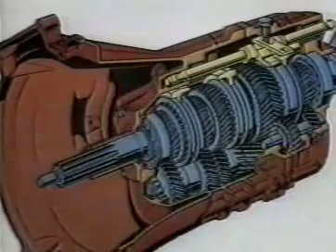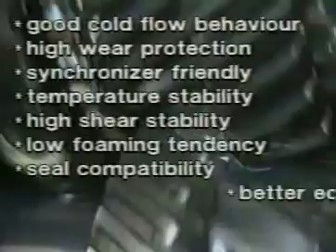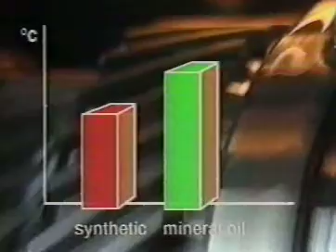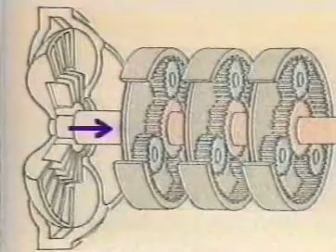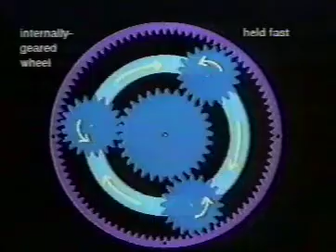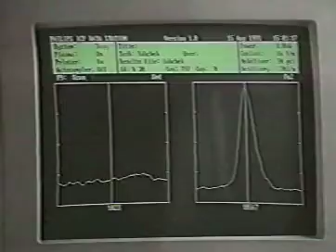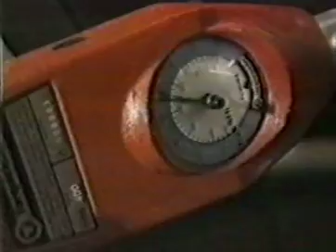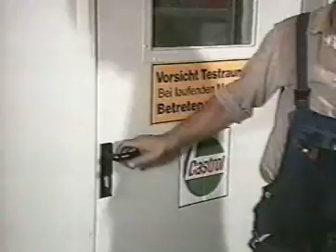Castrol Современные трансмисии, функционирование и смазка